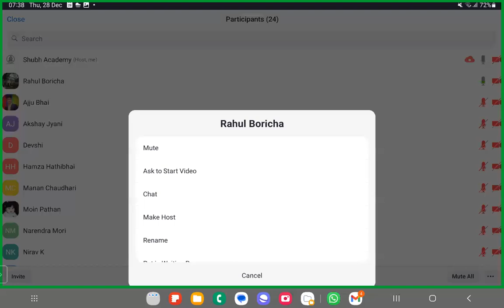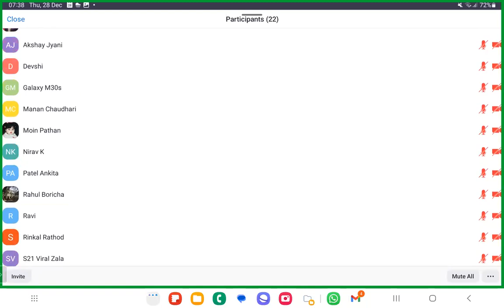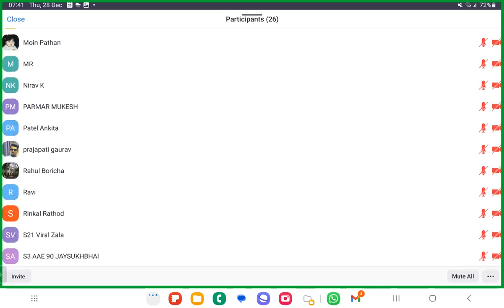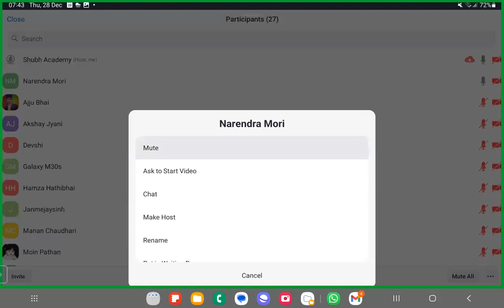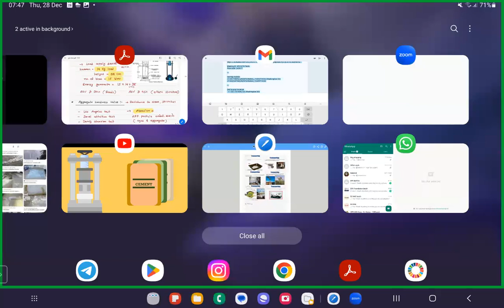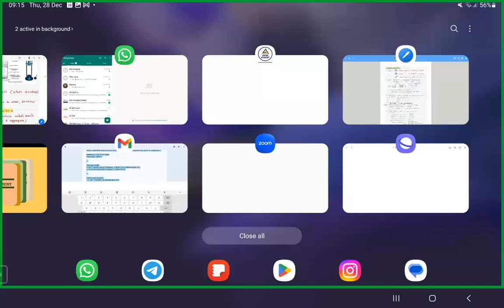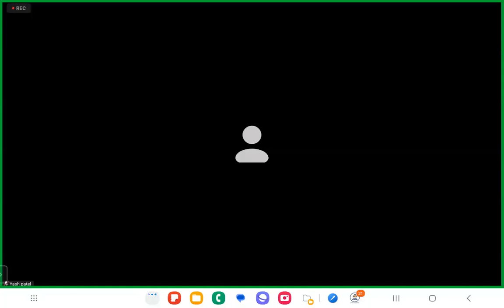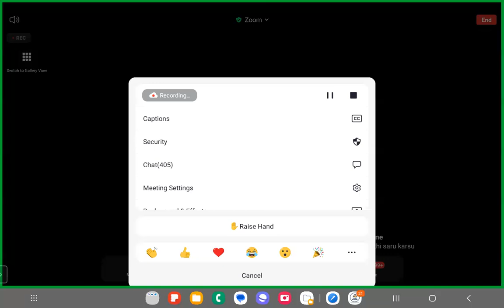GSSSB 1208 | Yodha Batch | Building material lecture 4 - type of cement.